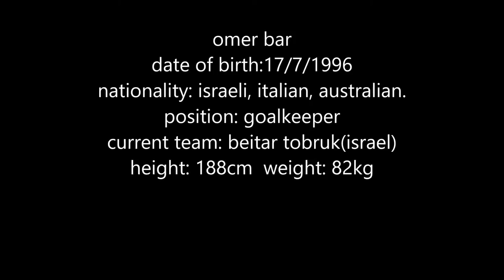omer bar saves and abilities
omer bar, goalkeeper of beitar tubruk
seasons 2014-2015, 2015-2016